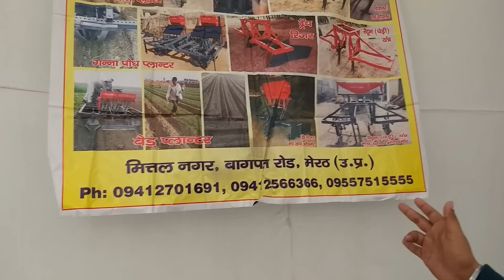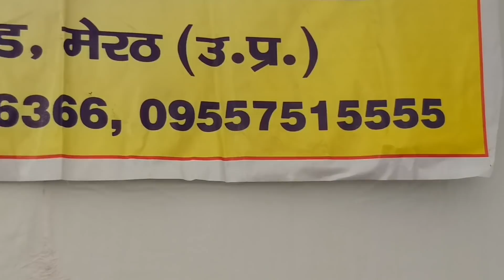जुगाड़ किसानों के लिए, ट्रेंच विधि से गन्ना बोने का लेजर मेरठ में उपलब्ध